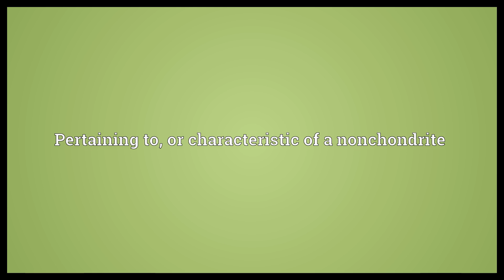Nonchondritic Meaning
Video shows what nonchondritic means. Pertaining to, or characteristic of a nonchondrite.  Nonchondritic Meaning. How to pronounce, definition audio dictionary. How to say nonchondritic. Powered by MaryTTS, Wiktionary